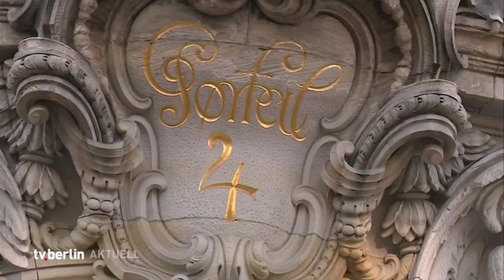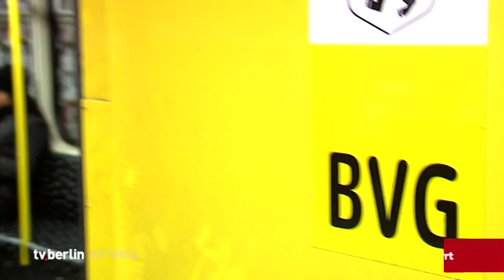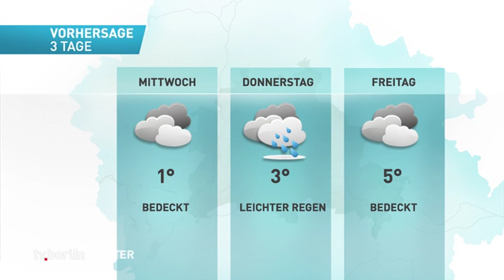vom 17.Dezember 2018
Die Themen:

Opfer des Terroranschlags kämpfen noch mit Folgen
U2 und U3 werden ab Januar ohne Ersatzverkehr gesperrt
Spezialabteilung im Kampf gegen organisierte Kriminalität
Berliner Integrationskonzept im Roten Rathaus vorgestellt
Dardai beklagt Einstellung
Eisbären siegen in Köln
DEB-Auswahl ist deutsche "Mannschaft des Jahres"

das Wetter